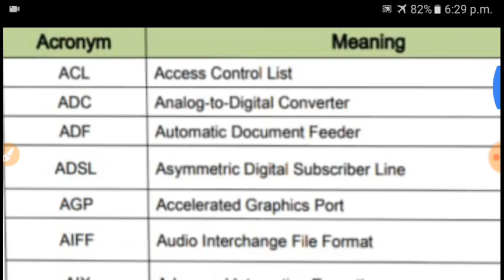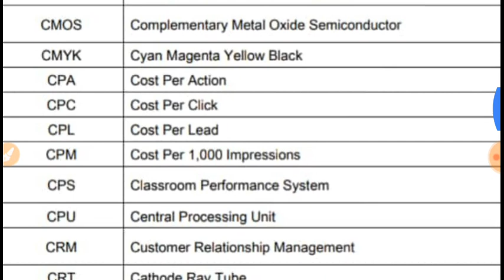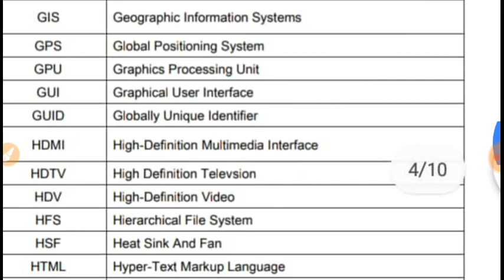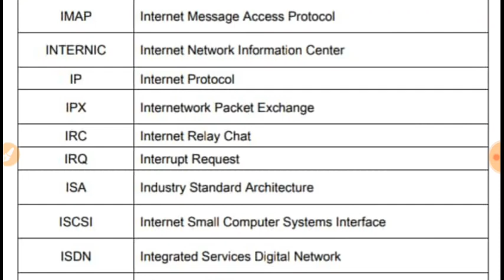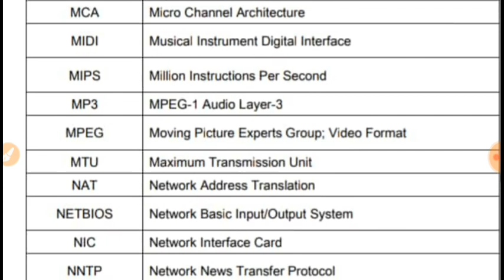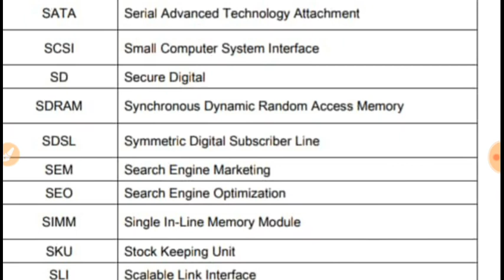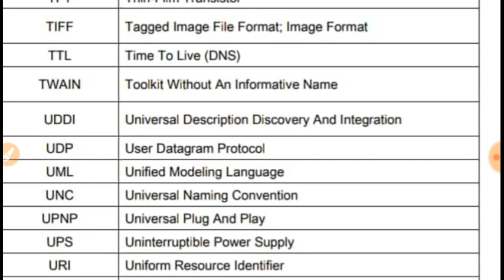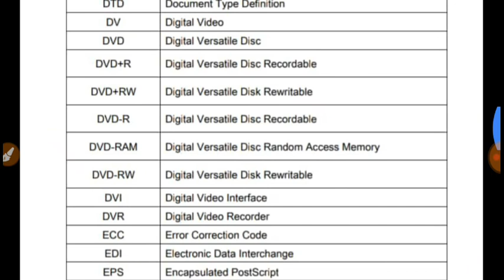Beltron Deo Full Preparation Part 40|Special class Computer Abbreviations |DEO Syllabus Of NIOS 2019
Beltron Deo Full Preparation Part 38|Special class Computer Abbreviations |DEO Syllabus Of NIOS 2019

Must watch 👆

1.Beltron DEO Full Preparation Class
2.Beltron Deo Exam Date 2019
3.Beltron Deo Exam Notice
4.beltron deo NIOS syllabus
5.beltron deo syllabus update
6.bihar beltron deo admit card 2019
7.bihar beltron deo exam preparation
8.bihar beltron deo exam full Preparation
9. Special class Besic of word processing
10. special class Formatting Documents in ms word for Deo exam 2019
11.how to work mail Merge in ms word
12. beltron deo exam
13. beltron deo admit card 2019
14. beltron deo mock test

100 computer questions and answers in hindi

100 computer questions and answers